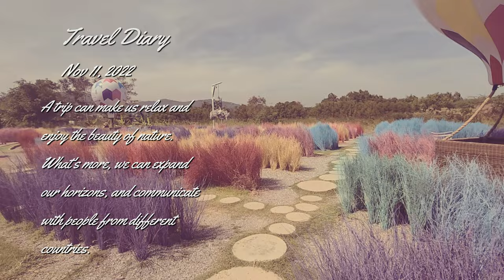Memory House Cafe | Most Beautiful Café in Hua Hin | 华欣最漂亮的咖啡厅 | คาเฟ่ที่สวยที่สุดในหัวหิน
📍 Thailand. Hua Hin.
📌 Memory House Café
🏠 43 56 ซอย หมู่บ้านหัวนาวิลเลจหนองแก Nong Kae, Hua Hin District, Prachuap Khiri Khan 77110, Thailand

Join us as we travel down to this mesmerising farmhouse Café!
A lakeside cafe with colourful setting.